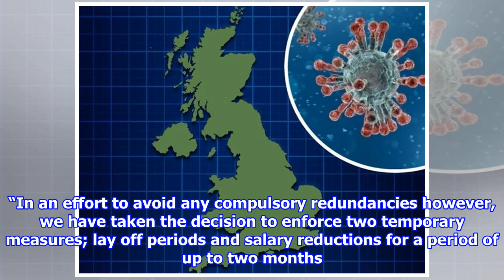Coronavirus: Sunseeker puts 200 on unpaid leave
Dorset’s luxury boat builder Sunseeker International is cutting pay and hours as it considers axing jobs over the coronavirus crisis. The company, with factories in Portland and P...